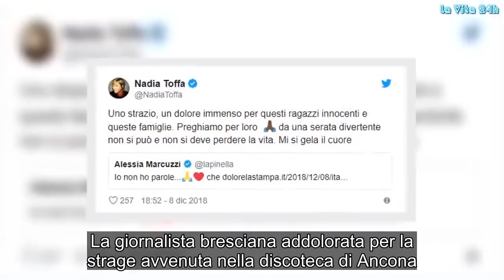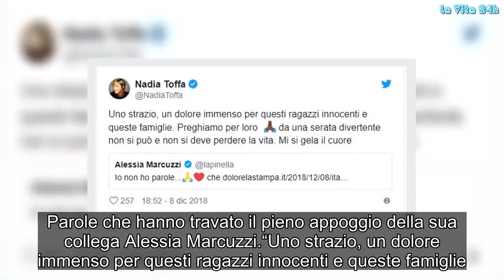‘Preghiamo’: Nadia Toffa, la tragedia e il messaggio d’addio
La giornalista bresciana addolorata per la strage avvenuta nella discoteca di Ancona
La tragedia accaduta ieri sera in una discoteca di Ancona ha lasciato sconvolti tutti. Il bilancio è gravissimo: 7 morti tutti giovanissimi e altrettanti feriti. Tutti i personaggi dello spettacolo hanno deciso di postare sui propri social dei messaggi di cordoglio per ricordare le vittime. Tra questi anche Nadia Toffa.

Nadia Toffa e la preghiera per le vittime
Non è la prima volta che la conduttrice de Le Iene Show invita i suoi numerosi followers a pregare con lei per dei brutti avvenimenti accaduti in Italia e nel resto del mondo.

Anche oggi dopo essere venuta a conoscenza della strage ad Ancona, Nadia Toffa ha deciso di scrivere un messaggio sui suoi profili social. Parole che hanno travato il pieno appoggio della sua collega Alessia Marcuzzi.

“Uno strazio, un dolore immenso per questi ragazzi innocenti e queste famiglie. Preghiamo per loro da una serata divertente non si può e non si deve perdere la vita. Mi si gela il cuore”,

ha scritto la giornalista bresciana.
Nadia Toffa è sempre presente quando accadono delle cose del genere. Osservando attentamente i suoi profili social si vede benissimo che la bresciana posta spesso delle preghiere e degli appelli.

L’ultimo è di qualche giorno fa, ovvero quando ha consigliato tutti i suoi seguaci di denunciare coloro che maltrattano gli animali. Nella foto in questione era in compagnia della sua cagnolina Totò. Gossip, # LaVita24h,